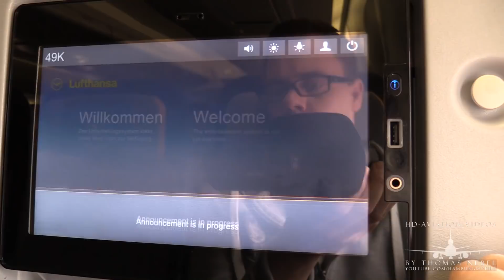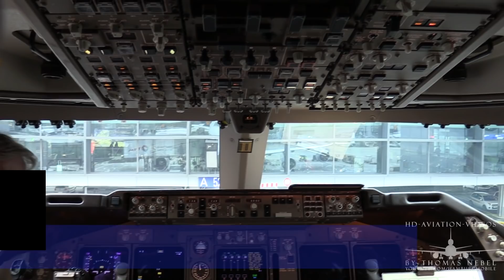LET'S FLY #17 | Lufthansa | B747-400 | Berlin-Frankfurt | 45 Mins.